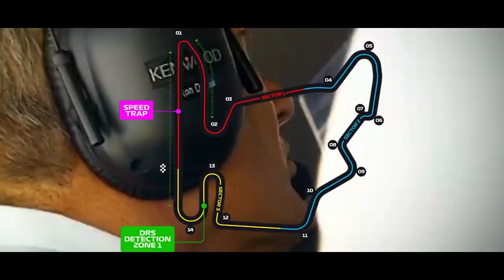GP HUNGRIA - EXPECTATIVAS E HORÁRIOS